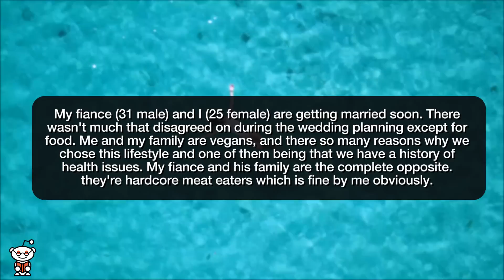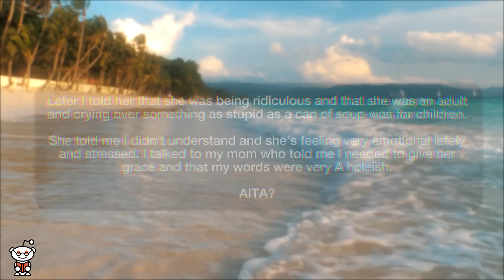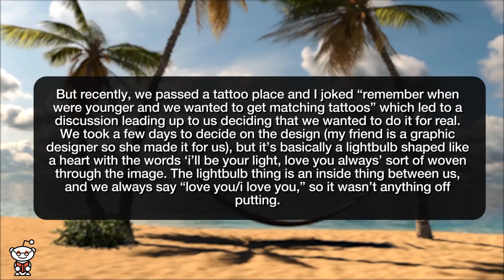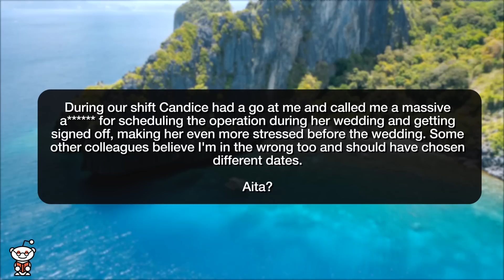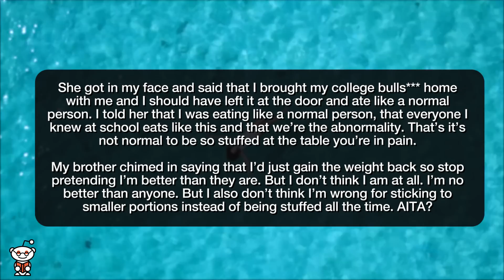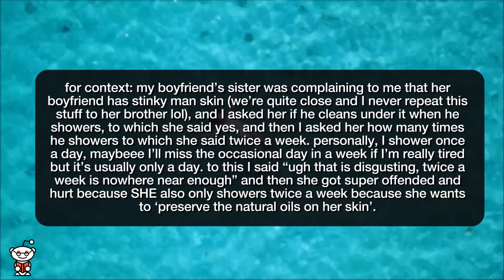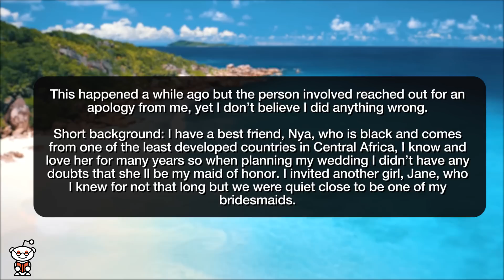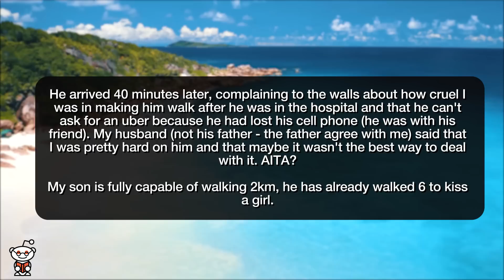r/AITA | I MADE MY SON WALK HOME FROM THE HOSPITAL!!! - Reddit Stories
Storytime Reddit Stories r amithejerk? where AITA flipping out on my fiance for cancelling all the vegan food options from our wedding food menu behind my back? AITA for telling my wife it’s ridiculous to cry over soup? AITA for yelling at my girlfriend for baking a dessert for a dinner party? AITA for getting matching tattoos with my best friend after his girlfriend told me it made her uncomfortable? AITA for having an operation in the same week as my work colleague wedding causing my manager to cancel her time off? AITA for returning home after I found out that my husband booked 1st class for him and his friend while I got economy? AITA for cutting my portion sizes in half at the dinner table after being served heaping portions by my mom? AITA telling my ex husband I won’t ‘babysit’ my daughter AITA for saying it’s disgusting to shower twice a week? AITA for kicking strangers out of my Mom's hospice room at 1am? AITA for stealing my sister and nephew’s thunder with my pregnancy announcement? AITA for kicking the bridesmaid off my destination wedding the day before the event AITA for telling my step daughter she’s not the prettiest girl in the world? AITA for making my son walk home after he was in the hospital?

Story 1 00:00
Story 2 02:43
Story 3 04:50
Story 4 07:25
Story 5 10:42
Story 6 13:29
Story 7 15:40
Story 8 18:27
Story 9 21:13
Story 10 23:11
Story 11 26:07
Story 12 28:15